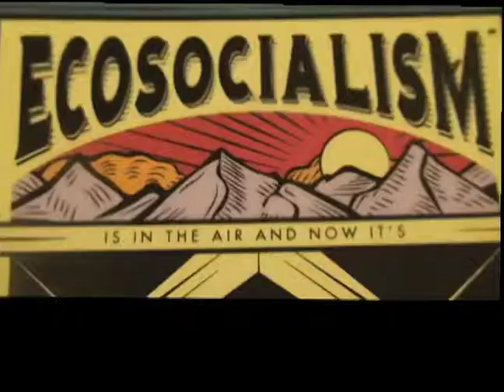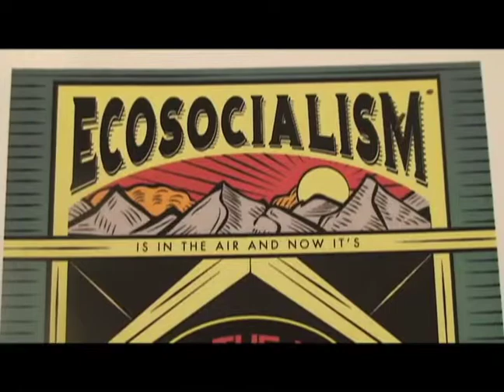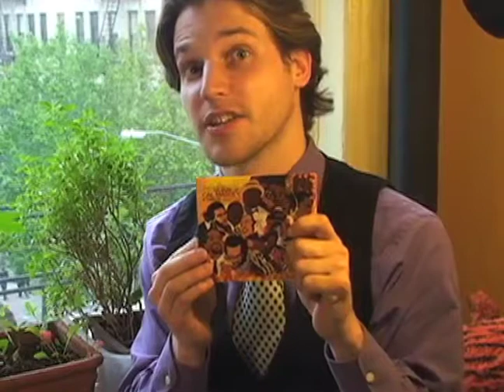Ecosocialist Horizons Donor Drive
Soliciting funds to continue the Ecosocialist Hour Radio Show